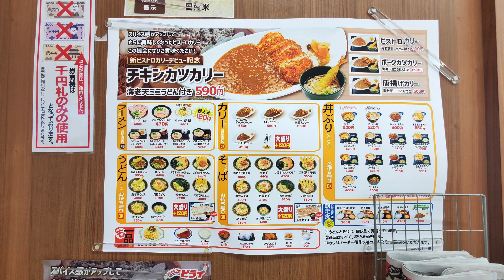おべんとうのヒライ 久山店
ポークカツカリー満腹うどんセット ¥690
大葉チーズinちくわサラダ ¥162

おべんとうのヒライ久山店
福岡県糟屋郡久山町久原 字空田3218-7
【HP】